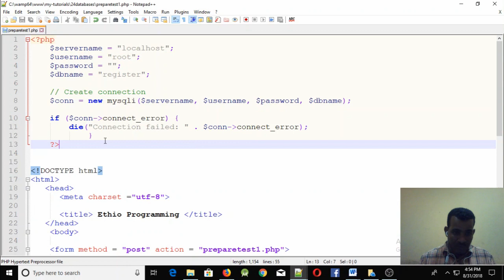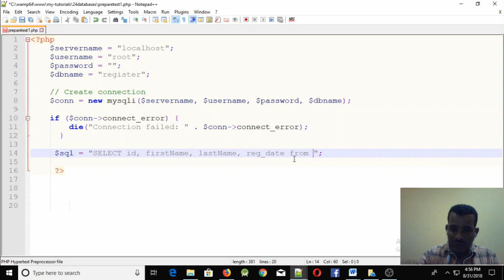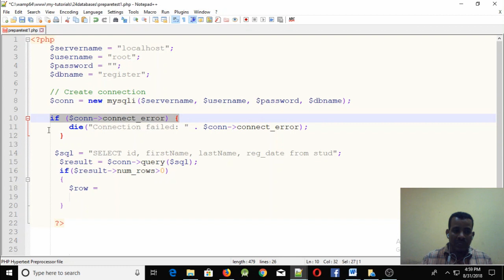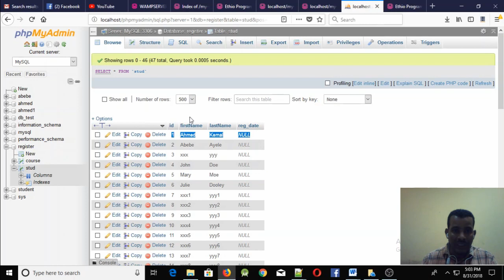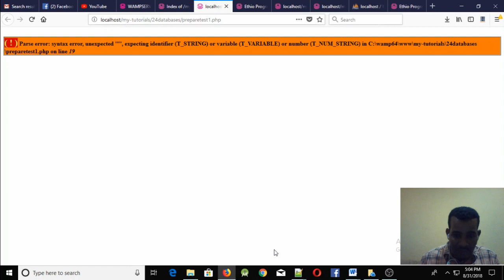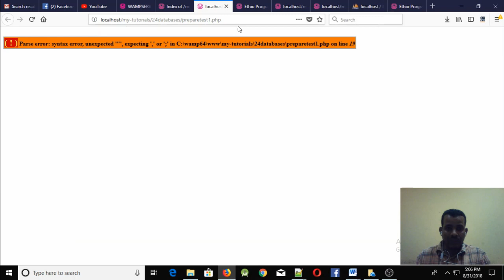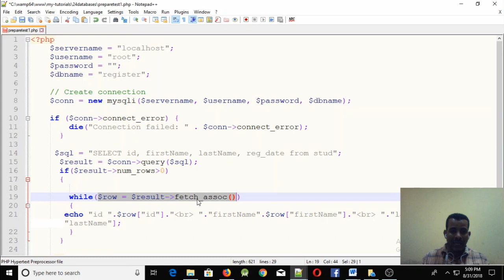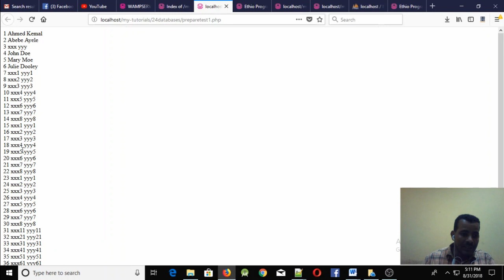Lecture 70: website php select statement Programming Tutorial in Amharic | በአማርኛ